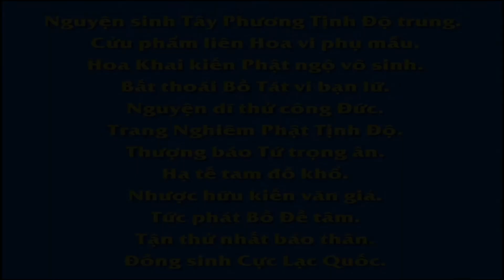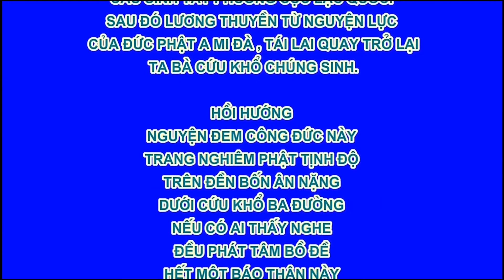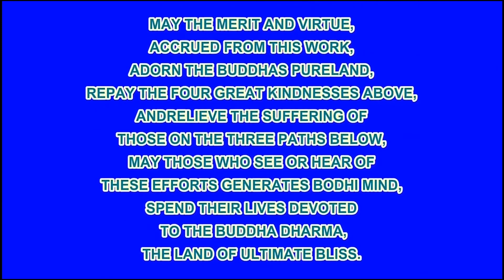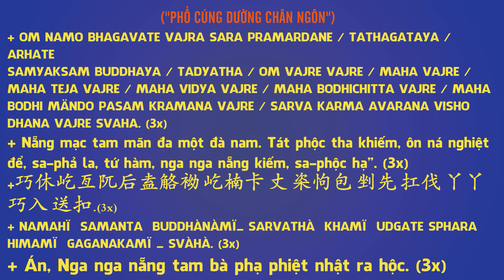Nếu Muốn Phật Pháp Hưng Chỉ Tăng Tán Thán Tăng P25 Bức Thư Cô Gái Mù Gửi Tới PS Tịnh Không, Pháp Â